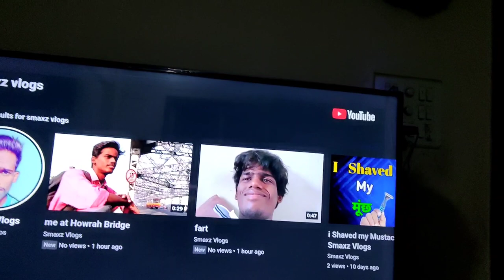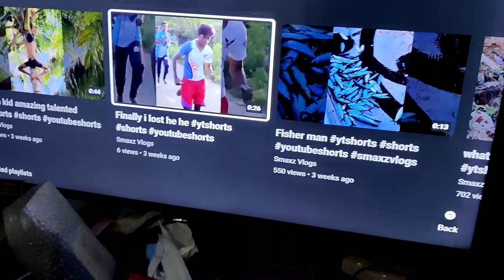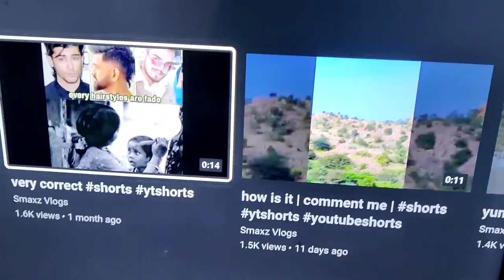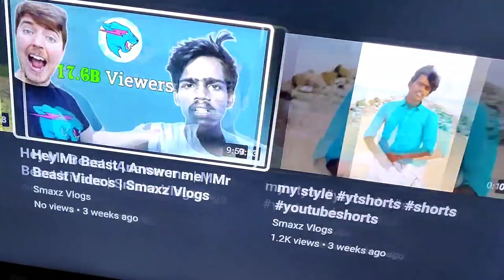our channel | Smaxz Vlogs